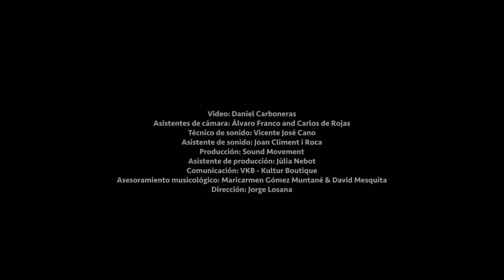"Verbum caro factum est" - Anonymous, Cancionero de Uppsala - Cantoría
Subtitles in ESP/ (work in progress)

Inés Alonso, soprano
Oriol Guimerá, alto
Jorge Losana, tenor
Valentín Miralles, bass

Lenguas Malas
Iberian music of the Renaissance
Songbooks of Uppsala, Medinaceli and Palacio

Sant Pau - Recinte Modernista
Barcelona, 2021

Video: Daniel Carboneras
Camera assistants: Álvaro Franco and Carlos de Rojas
Audio: Vicente José Cano
Audio assistant: Joan Climent i Roca
Production: Sound Movement
Assistant: Júlia Nebot
Communication: VKB - Kultur Boutique
Musicological advice: Maricarmen Gómez Muntané & David Mesquita
Direction: Jorge Losana

Verbum caro factum est,
Porque todos os salveys.

Y la virgen le dezia
Vida de la vida mia,
Hijo mio que os haria,
Que no tengo en que os hecheys.

Por riquezas terrenales,
No dareys unos pañales,
A Jesus que entre animales,
Es nasçido según veys.